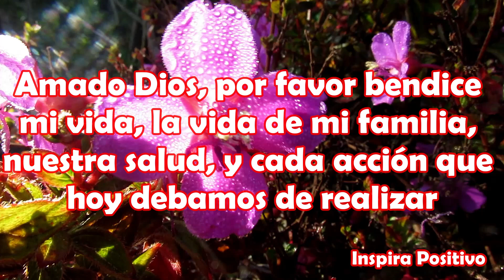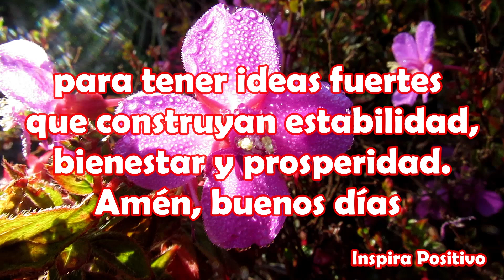🙏Abrelo MENSAJE DE BUENOS DÍAS Saludos de buenos días, reflexión, frases cortas y bonitas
Señor, gracias por tu amor, por tu provisión, por cuidar de mí, por cuidar de todos mis seres queridos y gracias por permanecer siempre a nuestro lado